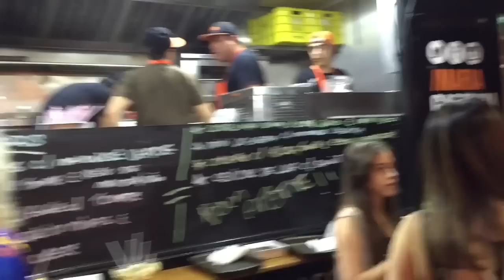Vlog da Semana: (Faculdade, Vídeos, Academia, Estética, Evento Style Haul)